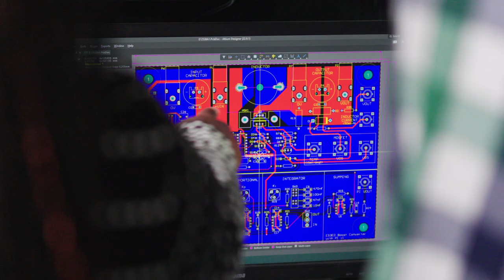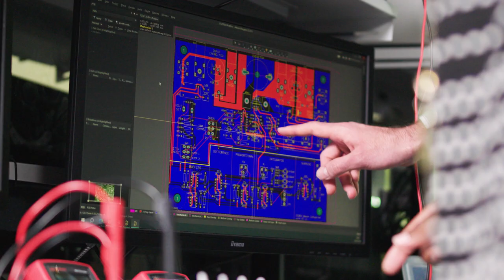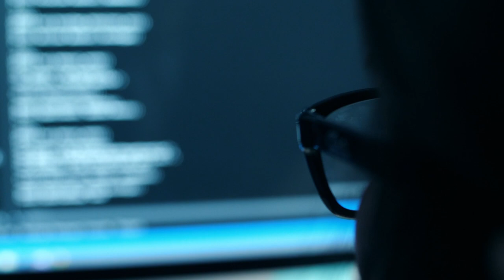Transform your future with the power of engineering (Electrical and Electronic Engineering)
Welcome to the forefront of innovation and excellence in engineering education! Join us on an immersive journey into the cutting-edge world of STEM Master's programs at the University of Warwick's School of Engineering.

🌟 Dive into Discovery:
Embark on a transformative academic adventure as we unveil a suite of captivating video content meticulously crafted to illuminate the path to your future. Our collaborative efforts with the esteemed School of Engineering at the University of Warwick have birthed an array of compelling talking heads-style videos designed to showcase the unparalleled opportunities awaiting ambitious minds like yours.

🔍 Explore Your Options:
Delve into the realm of possibilities with our range of Master's courses, each meticulously designed to empower and inspire:

MSc Communications and Information Engineering
MSc Electrical and Electronic Engineering
MSc Predictive Modelling and Scientific Computing
MSc Diagnostics, Data, and Digital Health
MSc Global Decarbonisation and Climate Change

💡 Ignite Your Passion:
Our videos serve as more than just informational pieces; they are gateways to enlightenment and empowerment. Witness firsthand the transformative power of our Master's programs as we delve into the depths of scientific inquiry, technological innovation, and sustainable engineering practices.

👩‍🔬 Hear from the Experts:
Gain invaluable insights from our esteemed academics and be inspired by the experiences of our passionate student community. From groundbreaking research to hands-on laboratory activities, our videos encapsulate the essence of academic excellence and real-world application.

📣 Join the Conversation:
Experience the future of engineering education and be part of a vibrant community of like-minded individuals. Engage with us across multiple platforms, including our website, social media channels, and virtual open day platforms, as we continue to push the boundaries of innovation and discovery.

🌐 Expand Your Horizons:
Our videos aren't just content; they're catalysts for change. Join us in shaping the future of engineering and become part of a legacy that transcends borders and transforms lives.

Ready to embark on your journey to excellence? Discover the possibilities with the University of Warwick's School of Engineering today!